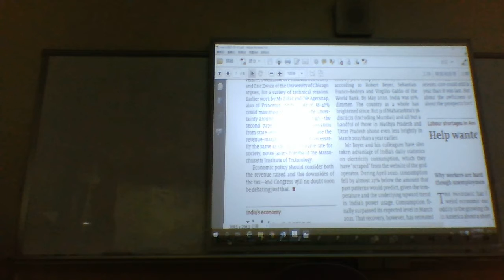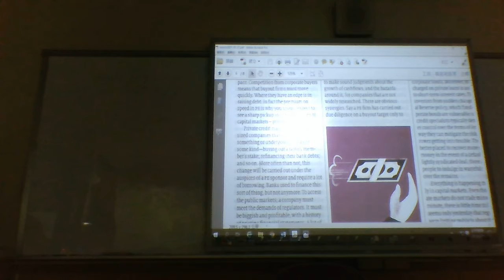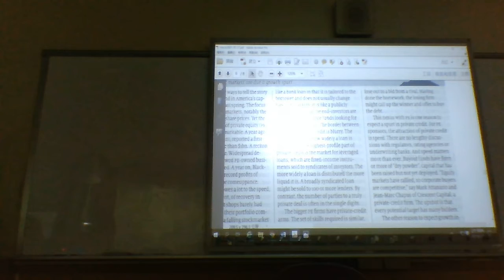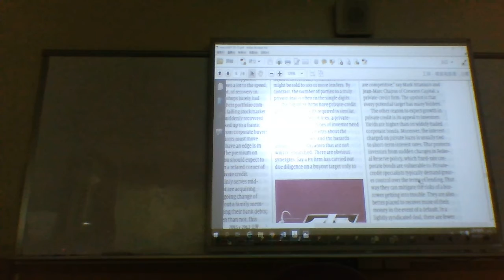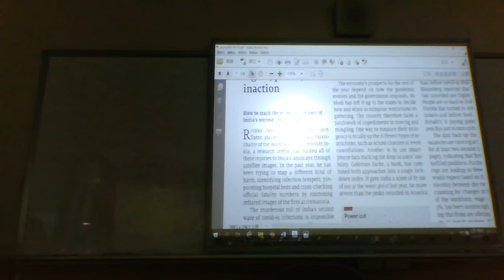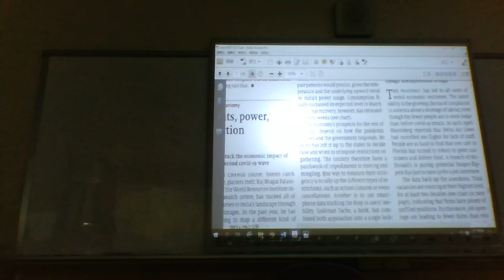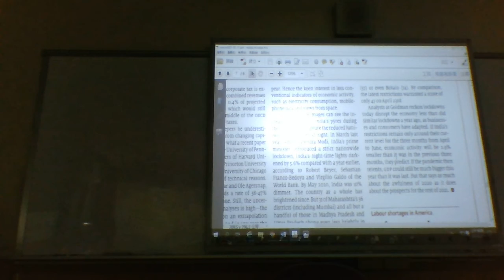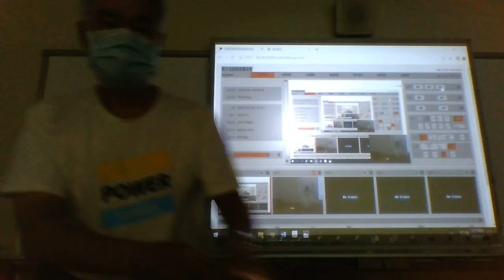NKUST總體經濟學 06 15 2